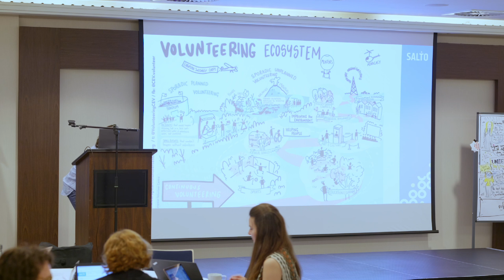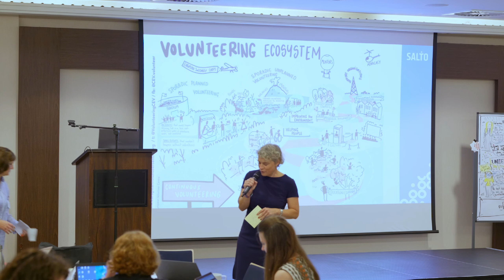Future perspectives on volunteering, solidarity, active citizenship in Europe - Gabriella Civico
Explore Gabriella Civico’s inspiring speech on “Future perspectives on volunteering,  solidarity, active citizenship in Europe” presented at the Europe Talks Solidarity Conference 2024 in Bratislava, Slovakia.

The Europe Talks Solidarity Conference offered a space for a dialogue around the understanding of solidarity and its connection to active participation in democratic life in Europe.

The second residential edition of Europe Talks Solidarity brought together experts to deepen the understanding of the potential of solidarity in the past, present, and future, as well as its value for democracy.

Europe Talks Solidarity aimed to gather around 50 individuals from various fields, all interested in the topic of solidarity. Participants were selected based on their interest in dialogues around solidarity, their connection to the topic, and the representation of as diverse sectors as possible.

About Gabriella Civico
Gabriella Civico is from the UK, but lived in Spain and Portugal for many years before moving to Belgium and becoming a Belgian citizen.  She has a degree in Social Policy and Education from the University of Surrey (UK), and a Masters in Education in E-learning from the University of Hull (UK).  She worked with CEV in her role as Project Manager for the EYV2011 Alliance from July 2010 until the project’s completion in March 2012, when she became CEV Director. There, she takes a leading role in advocating for better volunteering policies, contributing her expertise at the European level in various European Union expert & advisory groups, such as EQF, Europass, Mobility of Young Volunteers, as well as in the European Solidarity Corps Resource Centre Advisory Group. She also represents CEV in the EESC Liaison Group for European Civil Society Networks and has been further involved in establishing Civil Society Europe in 2014 where she is currently the President.

Organisers: SALTO European Solidarity Corps, Národný inštitút vzdelávania a mládeže, SALTO Participation & Information, Opetushallitus - Utbildningsstyrelsen, Agenzia Italiana per la Gioventù - AIG

This video was created with the support of the European Solidarity Corps programme of the European Commission. The support of the European Commission for the production of this video does not constitute an endorsement of the contents, which reflect the views only of the authors, and the Commission, nor SALTO European Solidarity Corps can be held responsible for any use which may be made of the information contained therein.